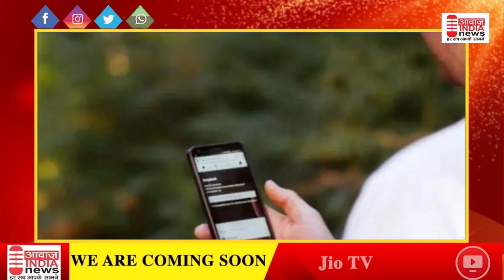'जिहादी ताकतों से खतरा होने पर कॉल करें', VHP कई राज्यों में जारी किए हेल्पलाइन नंबर